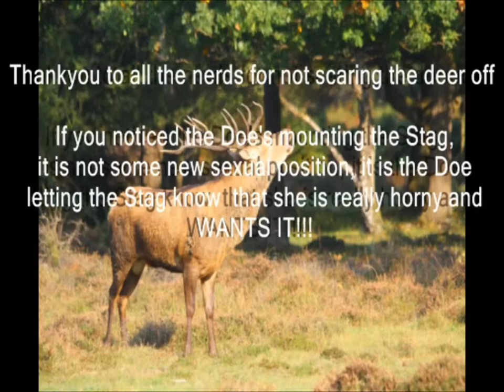RED STAG RUTTING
For several years, the Red Deer Stags of the New Forest rutted in private land - in  2012 and following many days of tracking and stalking,we managed to shoot this footage at very close quarters which is evident by the "foot stamping" warning not to approach any closer by the largest Stag.
The early mornings were all worthwhile to see these magnificent animals.